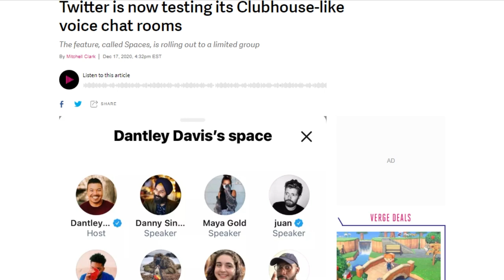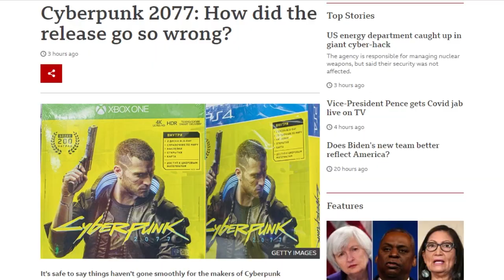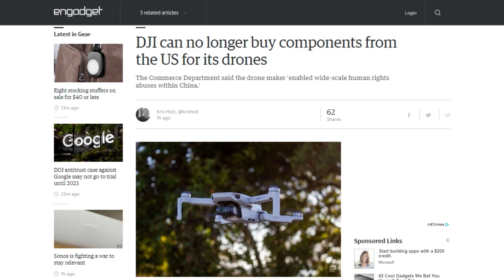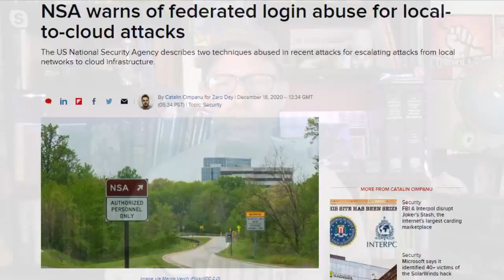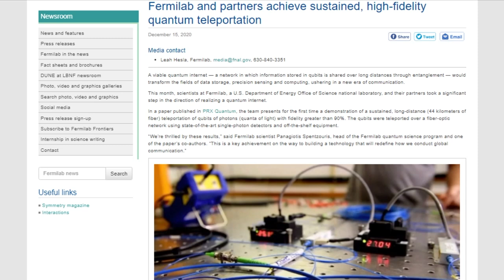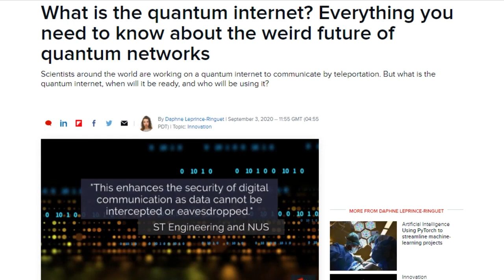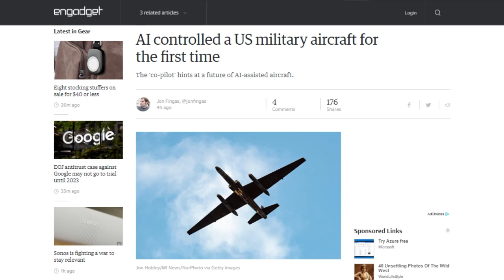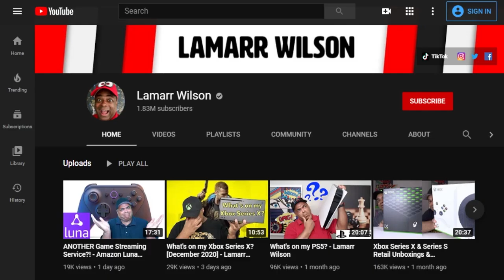SolarWinds Keep On Blowing - DTNS 3930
The US Commerce Department added 77 entities to its "entity list," 60 from China but also companies from Bulgaria, France, Germany, Hong Kong, Italy, Malta, Pakistan, Russia and the United Arab Emirates. What does this mean and are products from those companies now banned?

Starring Tom Merritt, Sarah Lane, Lamarr Wilson, Len Peralta, Roger Chang, Joe.

Today’s guest:
Lamarr Wilson

Next guest:
Allison Sheridan